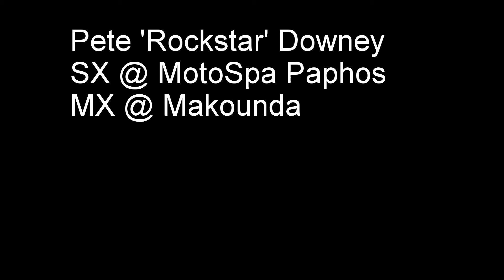AkiMX Pete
Pete 'Rockstar' Downey goes big @ MotoSpa Paphos and Makounda.